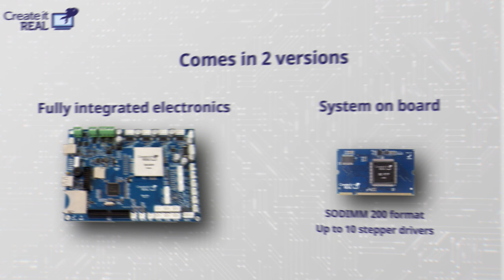Bluefin High Speed 3D printer board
Ideal for 3D printer manufacturers or Startups, the Bluefin board has many unique features for demanding users.